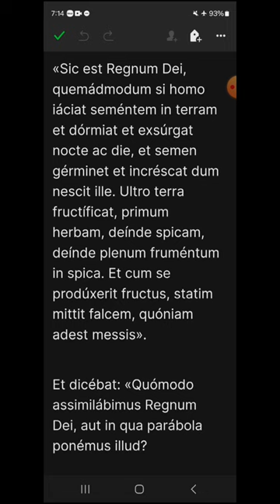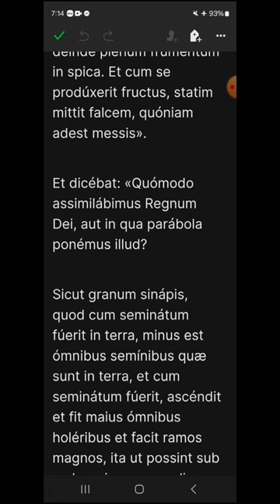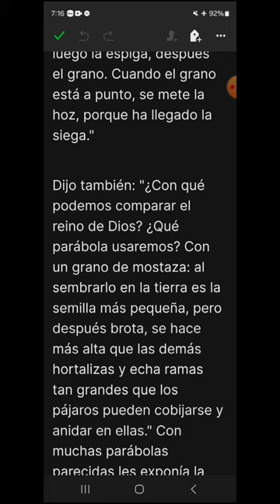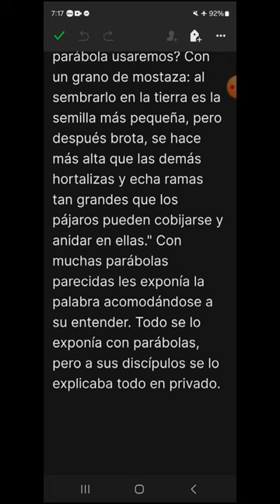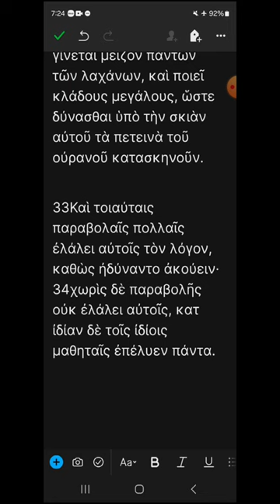bo11 - Marcos 4, 26-34 - EVANGELIO DEL DÍA en Latín, Español y Griego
DOMINGO XI DEL TIEMPO ORDINARIO, CICLO B
00:19 Latín
01:48 Español
03:04 Griego